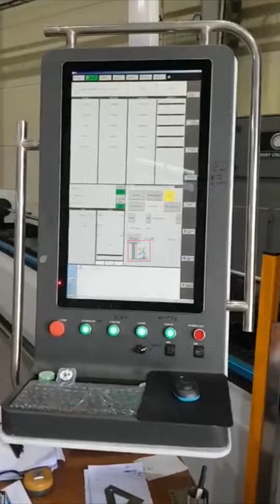[LX Laser ] Tube metal fiber laser cutting machine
We are manufacturer of pipe processing machines for more than 18years. We are specialize in laser cutting machine, punching machine, bending machine, chamfering machine, etc. Welcome to visit our factory in Foshan city, China.We have machines for show and testing in workshop.

Foshan Long Xin Pipe Cutting Machine Co., Ltd
Add.: No. 18, Xiapai No. 3 industrial zone, Luocun, Nanhai district, Foshan city,GD,China.
Attn.: Sophia
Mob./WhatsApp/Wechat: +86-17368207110